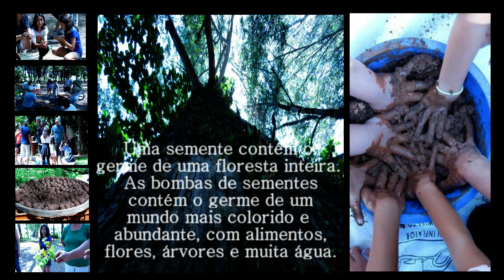Pic Nic Plante Sementes e Colha Amizades / Valinhos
Não destrua construa um mundo melhor .